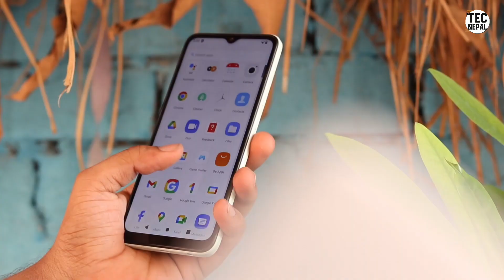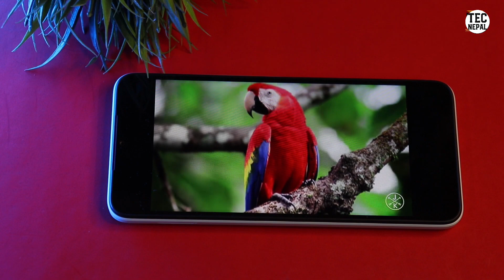Redmi A2 Unboxing नेपालीमा | Best Smartphone Under 10000 | Redmi A2 price in Nepal | TecNepal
साथीहरू मैले यस भिडियो मार्फत तपाईंहरूलाई Redmi A2 Mobile को बारेमा जानकारी देको छु। Please भिडियो लाई अंत सम्म हेरेर साथ दिनु होला भन्ने आशा गर्दछु|
  साथै अन्य यस्तै खाले भिडियोहरू हेर्नको लागि चानेल लाई

   Redmi A2 Price In Nepal.

Tecnepal

Queries⬇️

1. Redmi A2
2. Redmi A2 Price
3. Redmi A2 Price In Nepal
4. Redmi A2 price In india
5. Redmi A2 Unboxing
6. Redmi A2 PUBG test
7. Redmi A2 pubg testing
8. Redmi A2 unboxing in nepali
9. Redmi A2 Unboxing in india
10. Redmi A2 Unboxing
11. Redmi A2 price in nepal
12. Redmi A2 Camera test
13. Redmi A2 review
14. Redmi A2 in nepal
15. Redmi A series
16. Redmi A2 vs
17. Redmi A1 Review
18. Redmi A2 unboxing trakintech
19. Redmi A2
20. Redmi A2 Unboxing Nepali
21. Redmi A2 4g
22. Redmi A2 Gaming
23. Redmi A2 Processor
24. Redmi A2 Audio
25. Redmi A2 Price
26. Redmi A2 Display
27. Redmi A2 nepali
28. Redmi A2 Performance
29. Redmi
30. Redmi A2 First Impressions
31. Redmi A2 First Look
32. Redmi A2 Features
33. Redmi A2 Specifications
34. Redmi A2 launch
35. Redmi A2 problems
36. Redmi A2 issues
 37. Redmi A2 specification